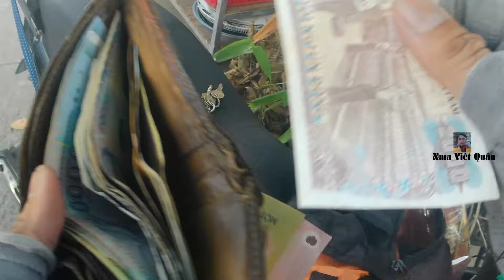Shiper nhận, giao hàng nơi công cộng bị lừa đảo như thế nào / ahamove và lalamove